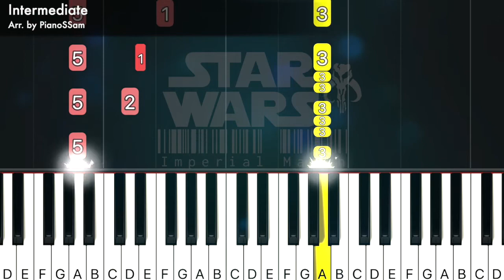[Intermediate] The Imperial March - Star Wars | Piano Tutorial with Finger Numbers